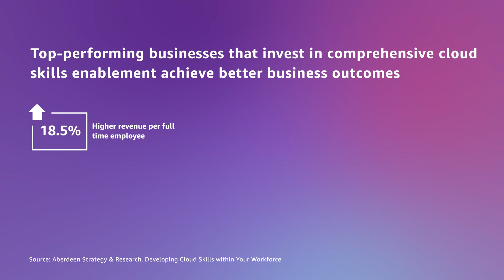Cloud for CEOs - How do I get started? | Amazon Web Services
A training for CEOs and presidents to determine how to get started on the cloud adoption journey.

Are you ready to build cloud skills at scale? Drive a culture of learning and innovation with AWS Skill Builder Team subscription. Learn more about our online learning center today